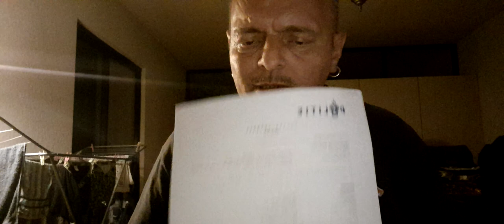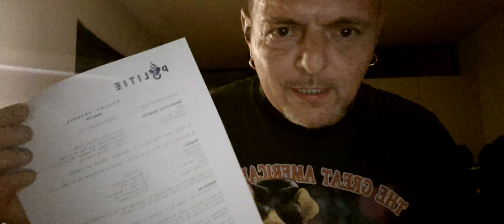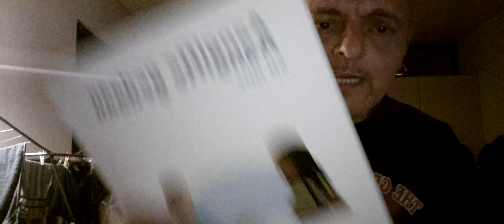Uncle Ron is still alive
De zin en onzin in my vita loco
aangiften gedaan MAAR ZE WEIGEREN OP TE SCHRIJVEN WAT IK ZEG.
Nu donderdag middag schrijf ik dit bericht en ga dadelijk terug omdat iknalles heb opgenomen.